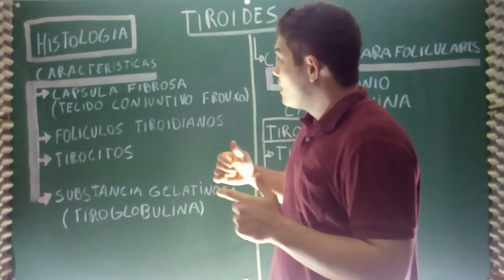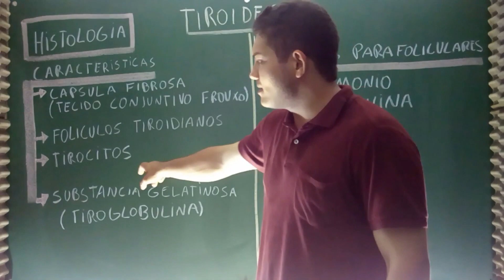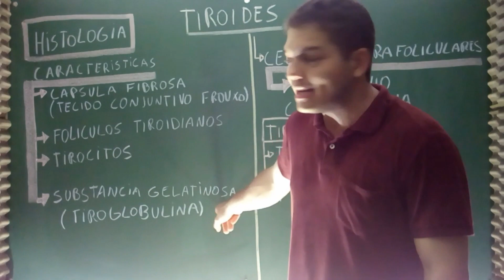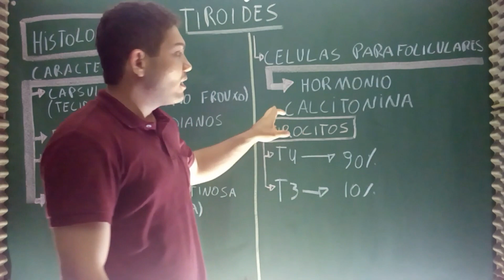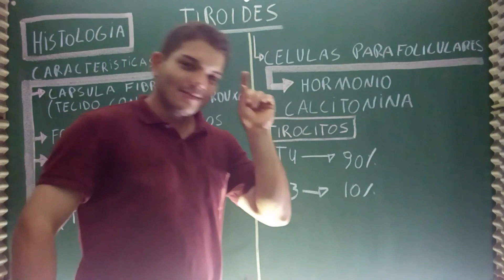SISTEMA ENDÓCRINO - GLÂNDULA TIROIDE - HISTOLOGIA